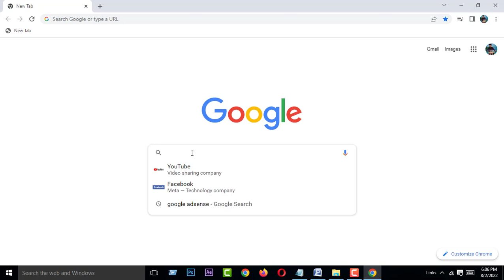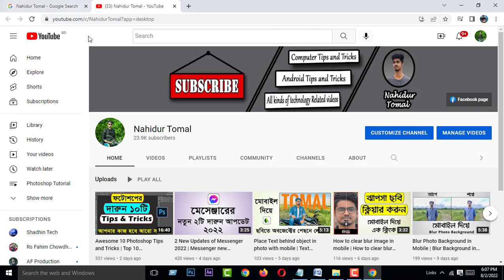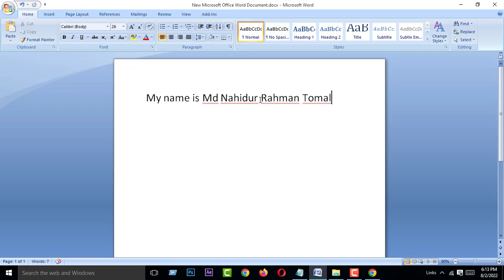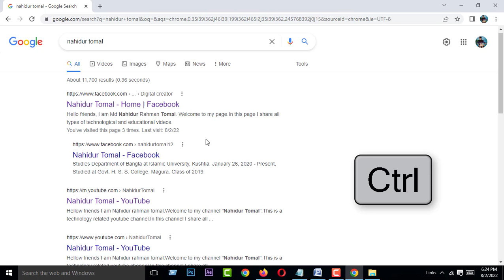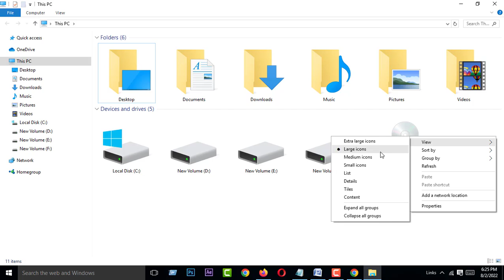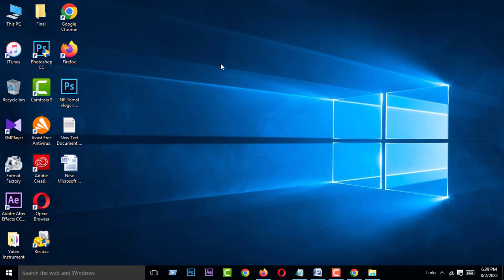Computer mouse awesome 5 tips and tricks | Computer Mouse Tricks in Bangla | Nahidur Tomal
This video showing Computer mouse awesome 5 tips and tricks or Computer Mouse Tricks in Bangla